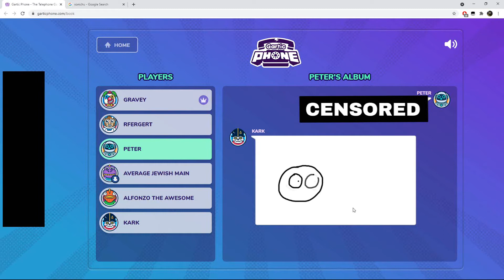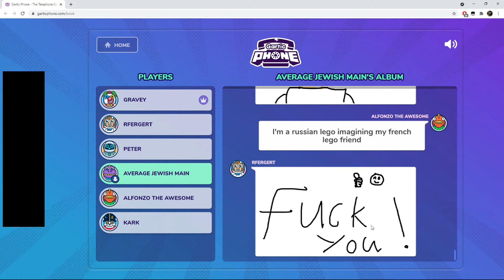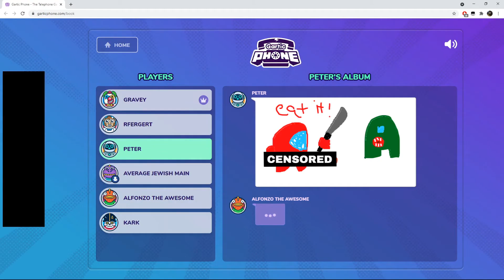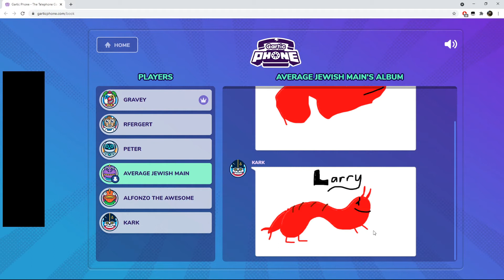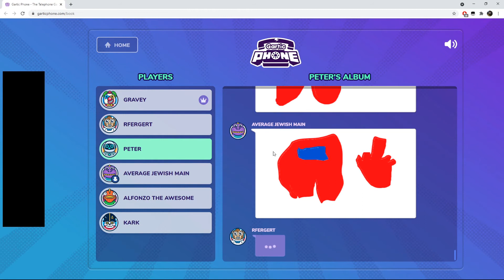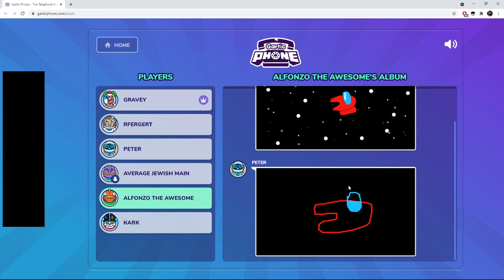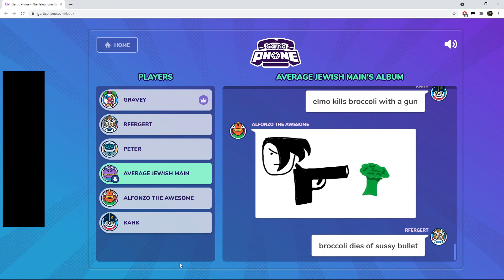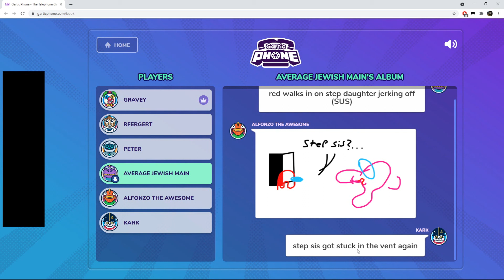Gartic phone but every time its among us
Me and the boys sussing it out.